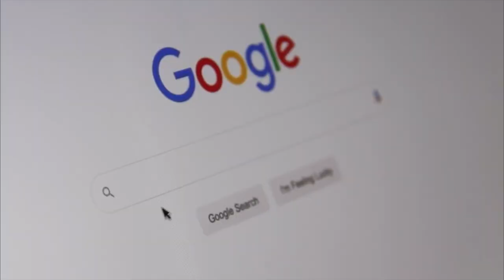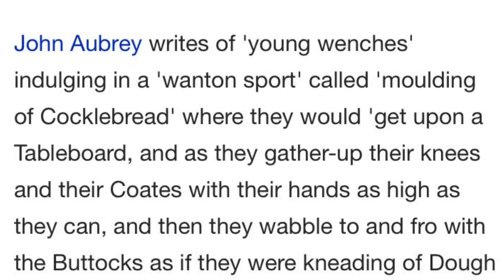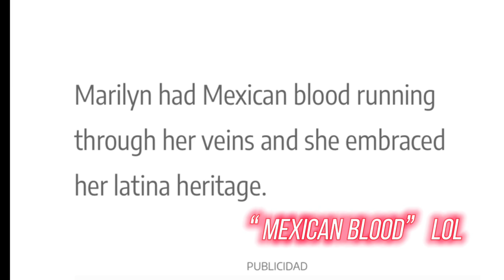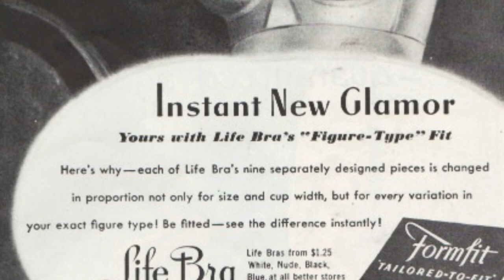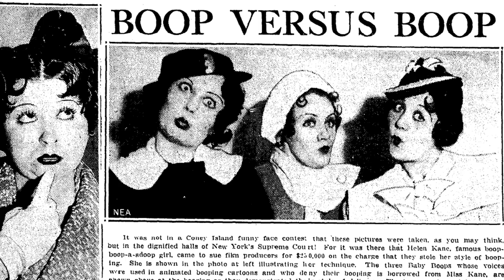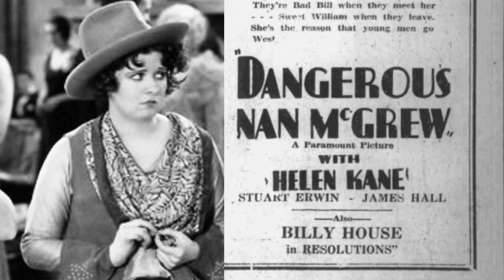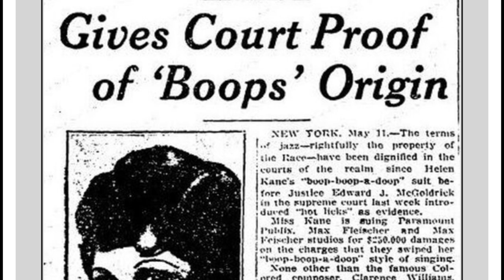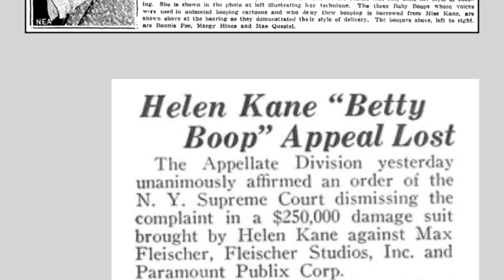The Internet’s Obsession With Altering History || Busting Fiction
As a vintage enthusiast and history buff, it never pains me more than seeing misinformation spread! Especially trendy misinformation that makes everyone believe the wrong story about where things or people came from. In this video I bust two origin stories and a few extra myths to iron history out! If you enjoyed this video, let me know and I can make much more!